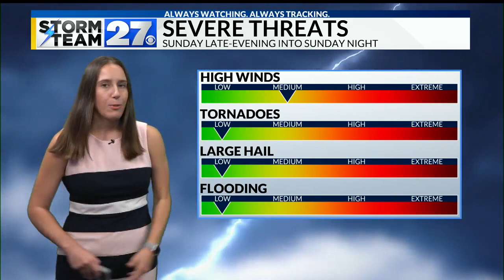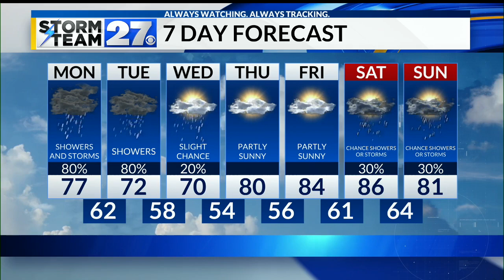Showers and thunderstorms likely tonight